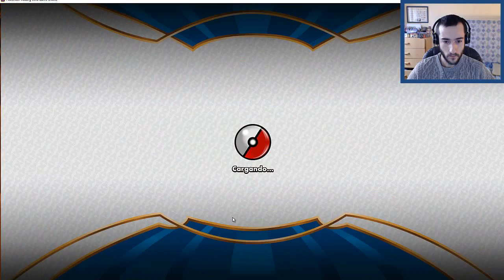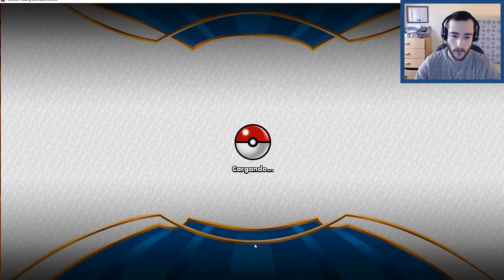Let's Play Pokémon TCG Online [Torneos] #3 - De la 2a ronda no paso xD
"Sigo con bastante mala racha"

¿Qué mazo temático debería usar en el próximo torneo?

Si queréis jugar registráros en la web oficial de pokémon y descargad el juego en el enlace a continuación

Comentad también si queréis y si tenéis alguna duda trataré de
responderos.